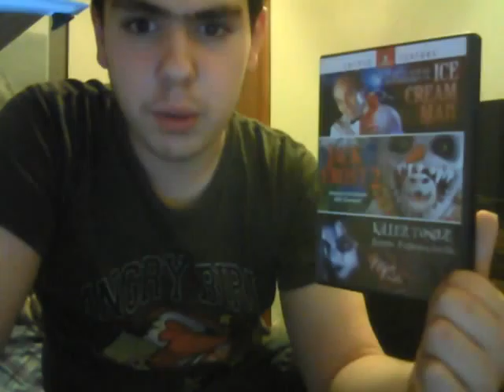Ice Cream Man (1995) Movie Review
Pretty Cheesy.